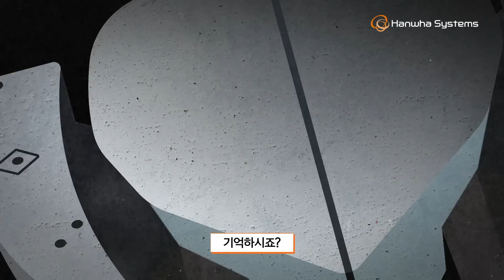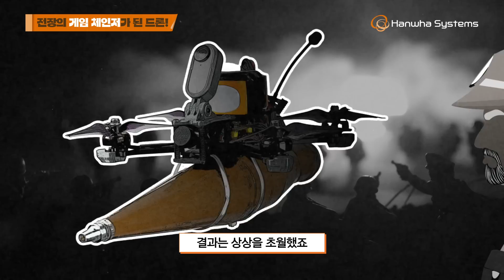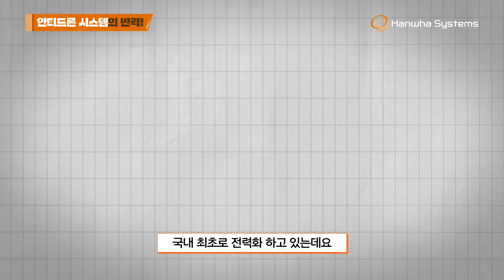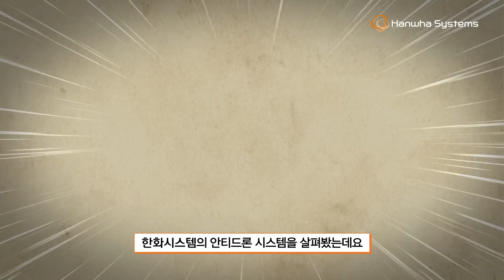안티드론이라고? 너 누군데 🤔 불법 드론 잡는 드론! 안티드론 시스템 I 방산입문템 EP. 1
더 이상 영화 속 이야기가 아닌 드론 테러의 위협!
이에 맞서기 위한 ‘안티드론 시스템(Anti Drone System)’은 무엇일까요?

한화시스템이 국내 최초로 전력화 하는 안티드론 시스템은
불법 드론을 탐지·식별하여 다계층 복합 방어를 수행하는데요.
이를 통해 도심·중요 시설에 대한 공격을 촘촘히 방어할 수 있습니다.

일상 속에서 살펴보는 방산기술
방산 입문템 첫번째 시간,
안티드론 시스템을 함께 알아볼까요?

[한화시스템 댓글 이벤트 Event]
영상을 보신 후 한화시스템의 ‘안티드론 시스템’에 대해
새롭게 알게 된 사실을 댓글로 남겨주세요!

📌 참여방법
1. 한화시스템 유튜브 채널 구독 및 영상 좋아요 클릭
2. 한화시스템 ‘안티드론 시스템’에 대해 새롭게 알게 된 사실 댓글 작성!
📌 이벤트 경품: 네이버페이 3만원 - 3명 / 스타벅스 아메리카노 - 12명
📌 응모기간: 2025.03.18(화) ~ 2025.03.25(화)
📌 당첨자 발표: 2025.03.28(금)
*참여 댓글의 답글을 통해 당첨자 개별 발표 예정입니다.

📌 유의사항
※ 본 이벤트의 당첨자는 추첨을 통해 선정됩니다.
※ 이벤트 내용 및 경품 내역, 수량, 일정 및 발송 방법은 당사 사정에 따라 변동될 수 있습니다.
※ 만 14세 미만은 이벤트 응모가 불가능하며, 고객 정보 오기입 시 상품 재발송이 어려우니 유의해 주시기 바랍니다.

🛰 한화시스템의 자세한 정보는 여기에서!